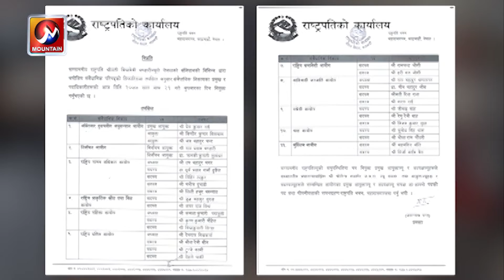सरकारद्धारा संवैधानिक निकायमा सीफारीस ३२ जना पदाधिकारीलाई बुधबार शपथ ग्रहण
सरकारद्धारा संवैधानिक निकायमा सीफारीस ३२ जना पदाधिकारीहरुले बुधबार शपथ ग्रहण गरेका छन् । राष्ट्रपति भवन शितल निवासमा आयोजीत एक विशेष कार्यक्रममा प्रधानन्यायाधिश चोलेन्द्र शमसेर जबराले सपथ खुवाउनु भएको हो । प्रतिनिधि सभा विघटन भैसककाले संसदीय सुनुवाई हुन नसकेसँगै शपथ ग्रहण गरेकाले यो कार्य विवादीत बन्न पुगेको छ । विपक्षी दल र नेकपाकै दाहाल–नेपाल पक्षले पनि अहिलेको नियुक्तीलाई असंवैधानिक कदमको संज्ञा दिएका छन ।